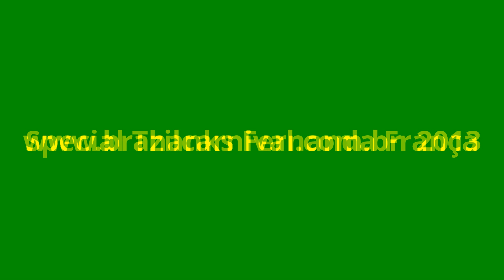💚🤍 PASSIONATE BRAZILIAN DIVA IMPÉRIO SERRANO: Dilce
Magic and beauty of Nilce Mel, , Diva from Imperio Serrano Samba School in 2013 Carnival. Brazil Carnival . On that year , Imperio Serrano paraded in Rio de Janeiro with three astonishing divas, so keep and eye at Them : Nilce Mel , ( born and raised at the Community of Imperio Serrano ) , Taiane Perfect (from Niterioi ) and Erika Januzi .

The samba school theme revolves around the Magical Waters of Caxambu , the thermal water city located in Minas Gerais.

Magie et la beauté de Nilce Mel , Diva de Imperio Serrano école de samba de carnaval en 2013 . Brésil Carnaval .

Sur cette année , Imperio Serrano a défilé à Rio de Janeiro avec trois divas étonnantes , alors gardez l'œil et au Them: Nilce Mel , ( né et a grandi à la Communauté de Imperio Serrano ) , Taiane Parfait (de Niterioi ) et Erika Januzi .

Le thème de l'école de samba tourne autour des eaux magiques de Caxambu , la ville d'eau thermale située dans le Minas Gerais .

La magia y la belleza de Nilce Mel , , diva del Imperio Serrano Escuela de Samba en 2013 Carnaval. Brasil Carnaval.

En ese año , Imperio Serrano desfiló en Río de Janeiro con tres divas sorprendentes , así que mantén los ojos y en ellos : Nilce Mel , ( nacido y criado en la Comunidad de Imperio Serrano ) , Taiane Perfect (de Niterioi ) y Erika Januzi .

El tema de la escuela de samba gira en torno a las aguas mágicas de Caxambu , la ciudad del agua termal ubicado en Minas Gerais.

Magie und Schönheit der Nilce Mel: Diva von Imperio Serrano Samba-Schule im Jahr 2013 Carnival . Brasilien Karneval.

An jenem Jahr , paradierten Imperio Serrano in Rio de Janeiro mit drei erstaunlichen Diven , so halten und Auge auf sie : Nilce Mel , ( geboren und an der Gemeinschaft von Imperio Serrano erhoben ) , Taiane Perfect ( von Niterioi ) und Erika Januzi .

Die Sambaschule Thema dreht sich um den magischen Wasser des Caxambu , Thermalwasser Stadt in Minas Gerais liegt .